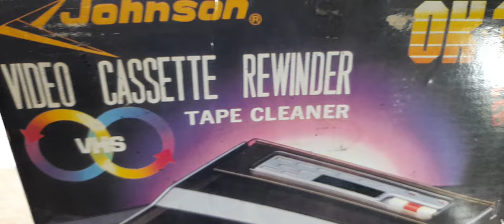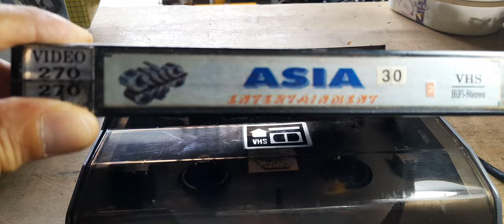TÉT MÁY TUA BĂNG VHS GIÁ 600K